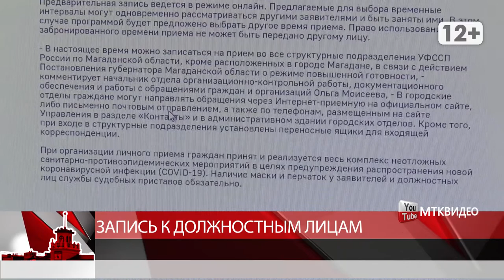Запись к должностным лицам